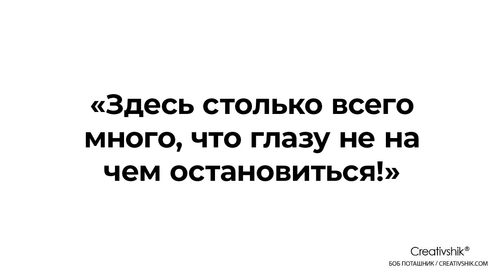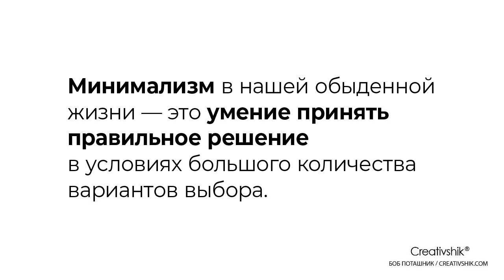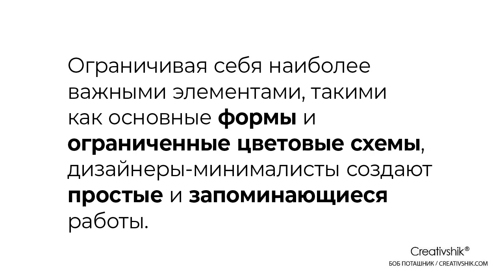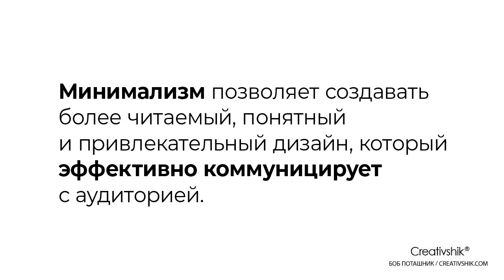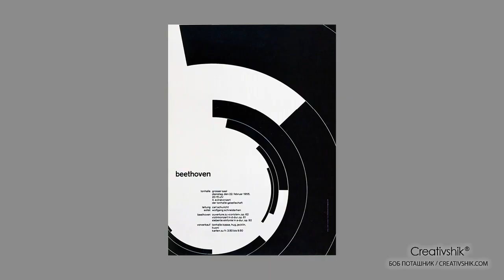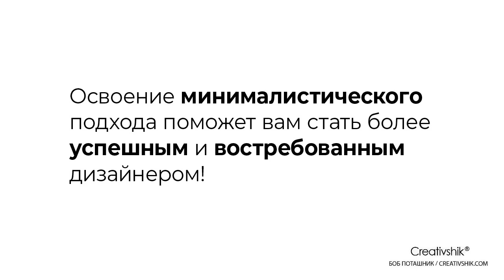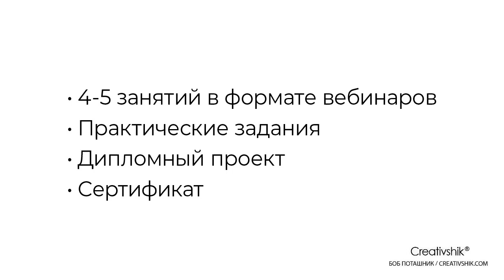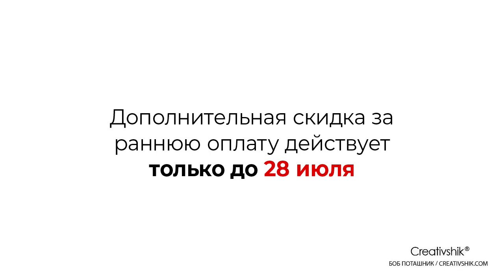Сила минимализма в графическом дизайне. (Борис Поташник, Creativshik)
Автор: Борис Поташник
Подробное содержание на сайте АВТОРА, или у нас: